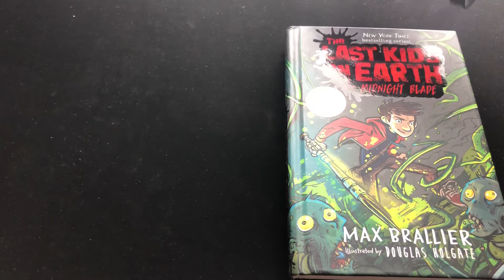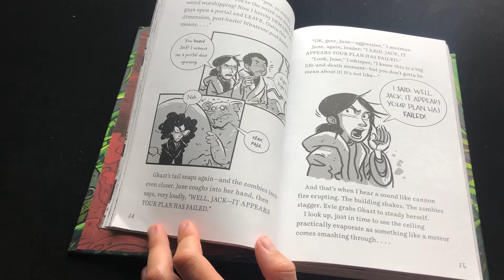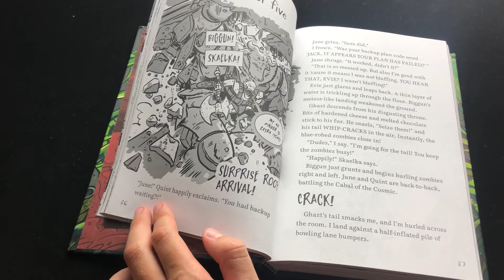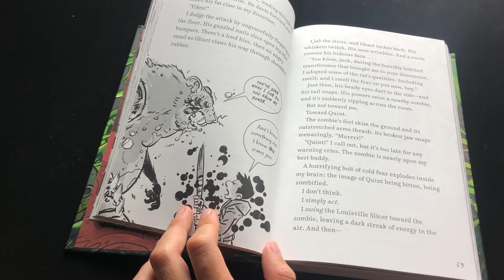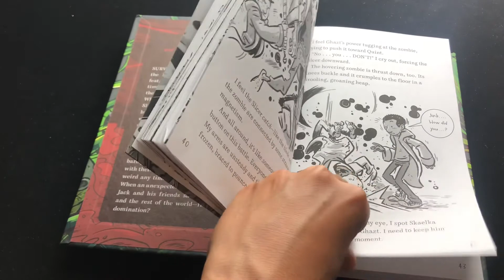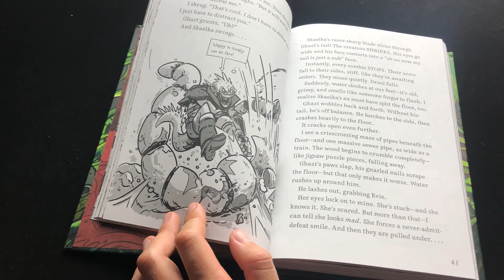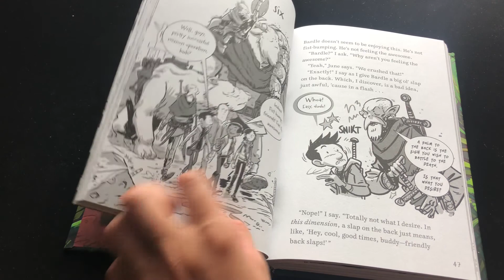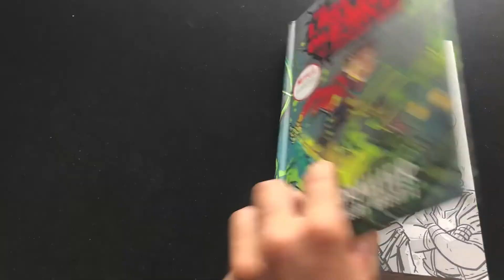THE LAST KIDS ON EARTH and the MIDNIGHT BLADE from NETFLIX PART 4 read aloud with READING STARZ APP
Hi guys! In this video I'm reading THE LAST KIDS ON EARTH and the MIDNIGHT BLADE from NETFLIX PART 4 with READING STARZ APP